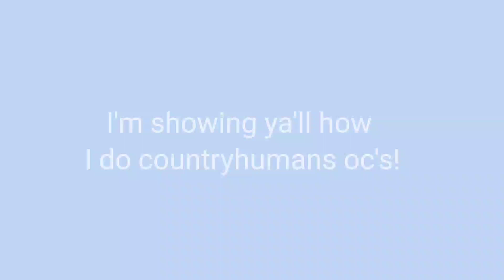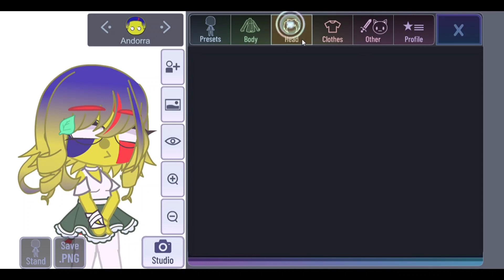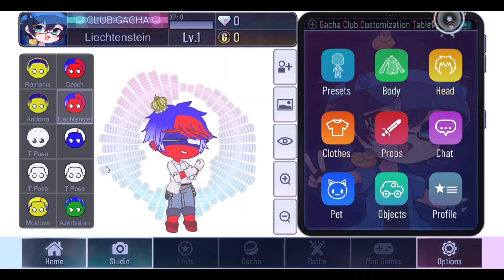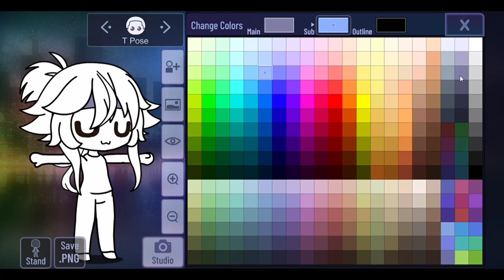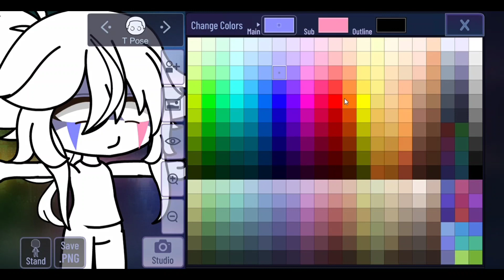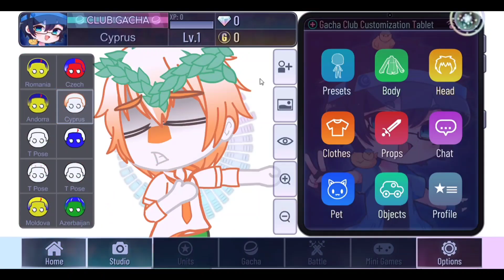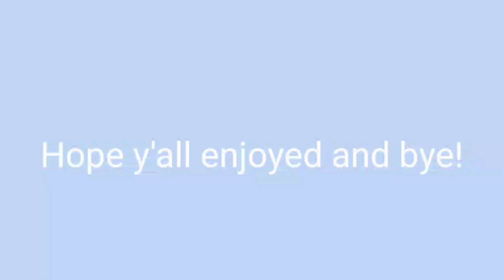How I do countryhumans oc's with their flags! || ft. Missa :D || GC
YEAH, 9 MINUTES VIDEO
idk why did I do this, I was bored and I wanted to try something different, I recorded this video with my computer, but I only use my computer to make characters, that's why I don't have all my characters on my computer, I have them all in  my mobile phone!

also the thumbnail sucks, but I think I found my shading style!

alright, I have to prepare videos for ya'll cause I'm going to Rome in a week! I'm so excited that finally, I'm visiting a city, cause I went to Paris, but I only went to Disneyland XD, I wanted to visit all Paris with 9 years and I didn't see the Eiffel Tower, so for me, it's the 1st time I'm visiting a city in another country :)

I'll record a mini-vlog guys don't worry
-Apps Used
- Ibis Paint x  (thumbnail)
- Kinemaster
- Gacha Club mobile
- Gacha Club computer XD
- OBS Studio to record
-Time taken: 3-4 hours straight (in 1 day)
-Video Resume/ Time Stamps
0:00 intro
0:21 design 1
3:01 design 2
4:48 design 3
7:20 showing some random European oc's and their desings
8:37 final of the video + outro